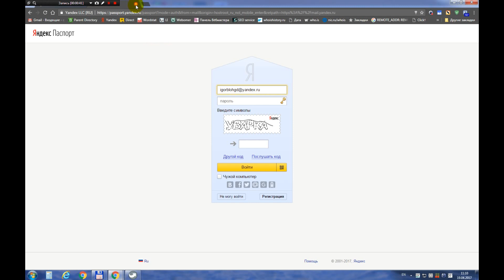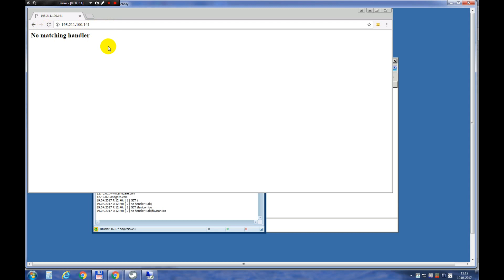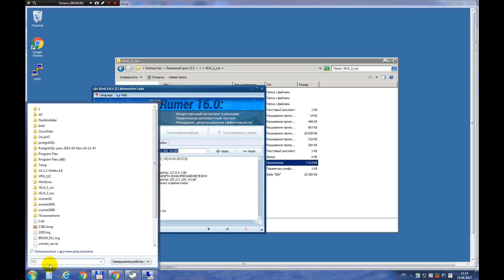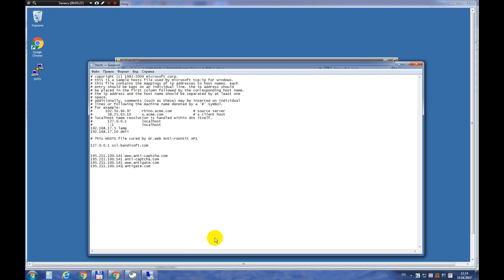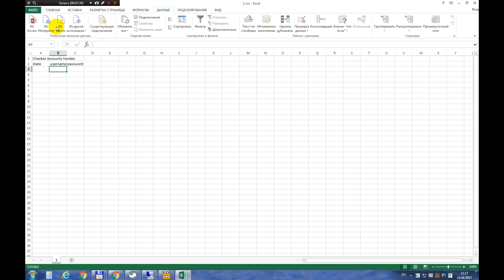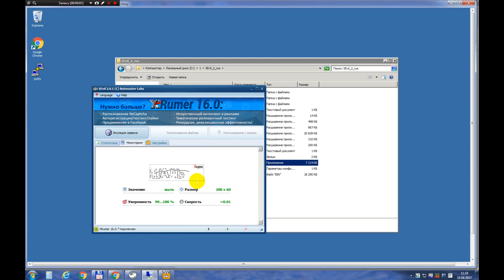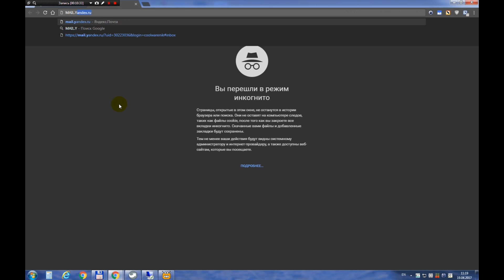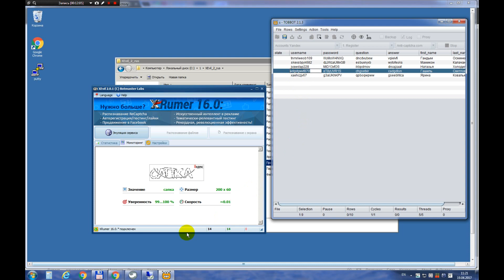XEvil + TOBBOT = YandexAccs Checker AND Regger Распознаём Якапчу на автомате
Продолжаем. Теперь используем бесплатный TOBBOT и XEvil
Для того чтобы удалить капчу с Яндекс аккаунтов, а заодно проверить их на валидность.
Ну и потом зарегаем ещё немного.